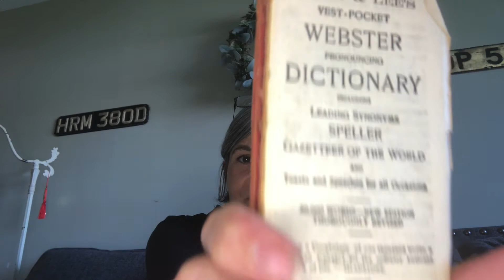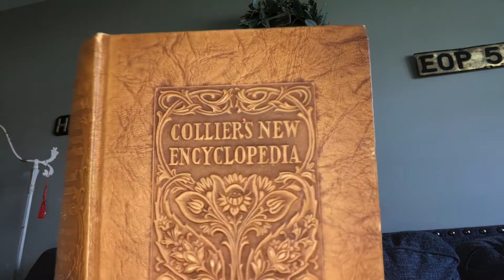Sci-Ants…falsely so called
Speaking the word of truth, the needful thing: Luke 10:42 "but one thing is needful: and Mary hath chosen that good part, which shall not be taken away from her."  Jesus says, "Feed my sheep" and that is what this work is all about.  Glorifying God, pointing to Jesus Christ, and feeding others with the very word of the Lord.  I welcome each of you to walk by my side as we strive to stay on this narrow road and endure until the end!  With God, ALL things are possible!

HeWalksWithUs Everywhere IS on Rumble!

Thank you all for your prayers, love, and support.

You may write to me at:
Traci Vinet
HeWalksWithUs Everywhere
Tell City, Indiana 47586